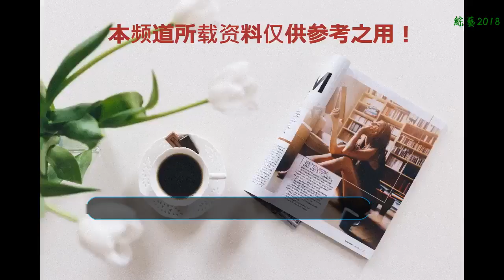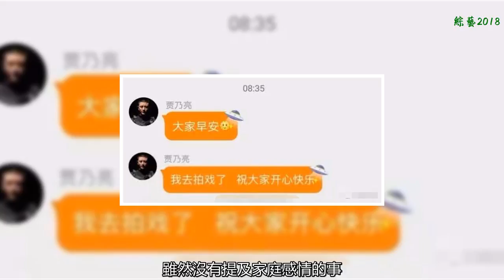風波之后，終歸平靜，賈乃亮依然愛著李小璐！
李小璐在《幻樂之城》播出那天，畫了一幅關于小路的畫，后來被網友曬拉出來，李小璐說這畫的意義是紀念去年粉絲見面會一周年的禮物，畫風雖然簡單，但是我們可以看出，這幅畫能表達出很深得含義。這幅畫告訴了我們她想要傳達給別人的意思。愛是多么幸福的一件事啊!
    略帶一點小憂傷的小路閉著眼睛，閉著眼睛的她不能辨別方向。所以她只能靠僅有的一根線來引導她前進，去那用愛心組成的大森林。這幅畫畫的挺好的，大家也能體會到這其中的含義。不少網友紛紛猜測，這也許是在看完老公出演的作品后的表白之作，此前小璐的留宿門一直被外界熱議，網友們更是瘋狂的調侃她。而這幅畫理解成被錯愛蒙了雙眼，然后她被不離不棄的丈夫牽出了迷茫，而那一大片心正是賈乃亮對她不變的愛。
    之前看到過一條關于她的微博，那句話含義頗深，"不看路人，不換愛人，始于初見，止于終老"，這點話雖然是借由粉絲會發出，但這樣的口吻必然是小璐的原話了。這也許就是她最想表達的東西。再也不看路人，那些只是生命中的過客，只是一個噴嚏而已，和相愛的人一起執子之手，與子偕老才是最美的事。
    此前一度委靡不振的賈乃亮在最近一段時間又開始活躍了。雖然沒有提及家庭感情的事，但是看到他的這些表現就知道他現在緩過來了。再度活躍也看得出他的心情較之前也有了很大的改善。在剛剛過去的八一建軍節時還發表了自己的感言向軍人們致敬，之后又空降粉絲群向大家問好:大家早安，我去拍戲了，祝大家開心快樂。
    經歷風波之后，終歸平靜，相信賈乃亮夫妻一盒和好如初，人非圣賢孰能無過，知錯能改善莫大焉。種種跡象表面二人的關系有了進一步的改善，說起來當時事發后作為丈夫的賈乃亮并沒有過多的言語。他對李小璐的愛讓所有人都感動。也正是這樣的包容寬恕才讓小璐迷途知返。當然也有不少人提賈乃亮感到不值，但是一個愿打一個愿挨。珍惜每個愛你的人，因為一旦錯過了，就再也遇不到了。